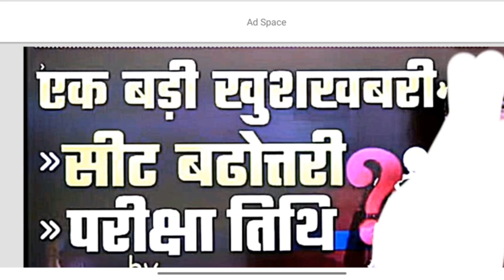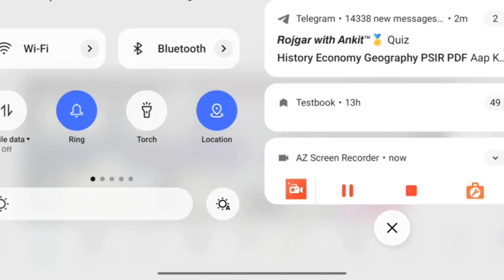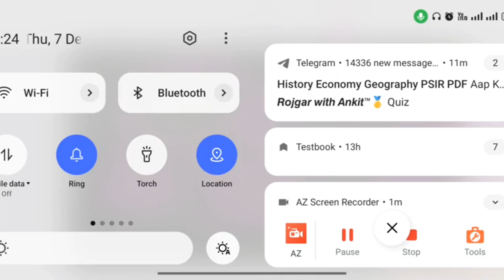#BSSC Inter Level Exam Date | BSSC Inter Level Vacancy Increase | Bihar SSC Inter Level Exam Date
BSSC Inter Level Exam Date | BSSC Inter Level Vacancy Increase | Bihar SSC Inter Level Exam Date | BSSC Inter Level Vacancy 2023 Exam Date | Malviya Classes

bsscinterlev ...more